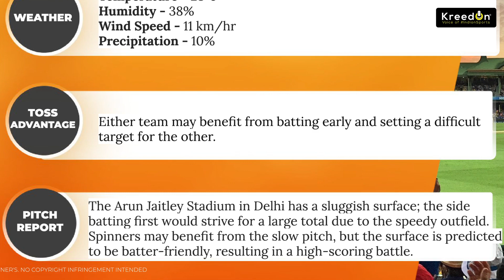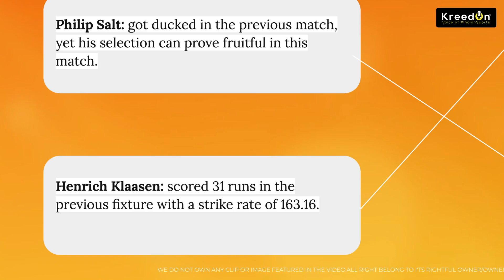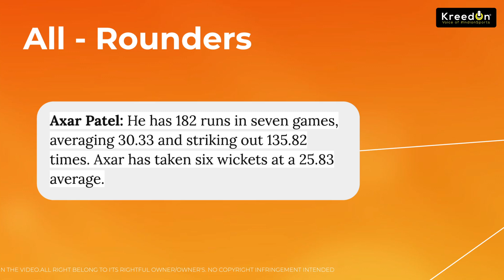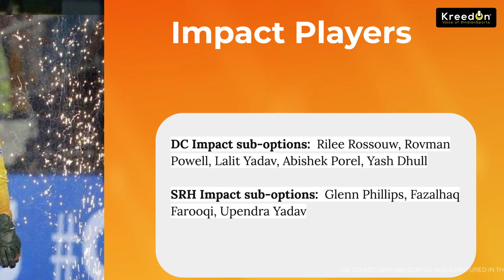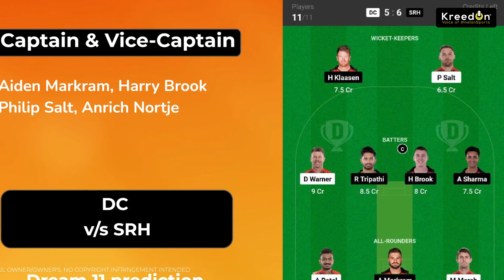DC vs SRH Dream 11 Prediction | DC vs SRH Dream 11 Team | Todays IPL Match | KreedOn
DC vs SRH Dream 11 Prediction: On Saturday (April 29), the Delhi Capitals (DC) will face the Sunrisers Hyderabad (SRH) in the 40th game of the Indian Premier League 2023 at the Arun Jaitley Stadium in Delhi. The Capitals have won two of their first seven games and are now second in the standings. The Sunrisers have also won two of their last seven games and are now leading the points table by one point. The Capitals are on a two-game winning run and will want to extend it to three. Their most recent victory was a seven-run victory over Sunrisers Hyderabad. DC batted first and scored 144 runs for the cost of nine wickets in 20 overs.

Let’s take a look at the DC vs SRH Dream 11 prediction for the match.

About KreedOn
KreedOn is an exclusive media platform for Indian Sports, We are constantly making stories around Indian Sports and Indian athletes who have made India proud at any level.

We also feel the major problems in the Indian Sports ecosystem are recognition and sustainability which became the reason for KreedOn's origination.

We also produce videos with unheard facts about the sports of India.